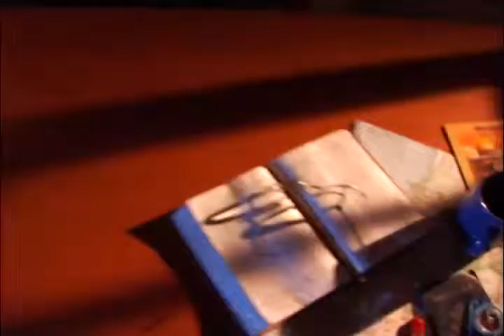Deeper Connections - Parables of Jesus - Introduction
Introduction for "The Parables of Jesus" by Zondervan. The General Editor is Matt Williams. This is the introduction to Six in-depth studies connecting the Bible to life. Taught by: Dr. Gary Burge, Dr. David Garland, Dr. Mark Strauss, Dr. Michael Wilkins, Dr. Matt Williams, and Dr. Ben Witherington III.